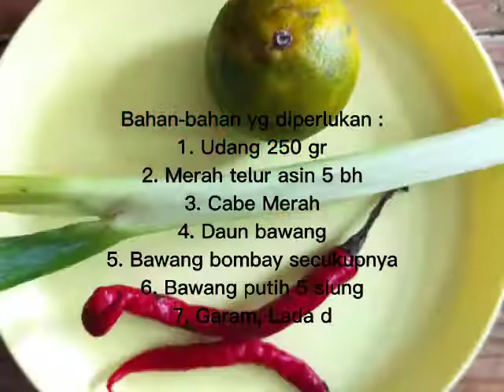Udang Saus Telur Asin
Tips : Lebih enak pakai kuning telur asin frozen supaya rasanya mirip dengan yg di resto, masir-masir gitu...dan gunakan tepung maizena  ( jangan tepung sagu )

Bahan-bahan yg diperlukan :

1. Udang  250 gr ( me : Udang Pancet Besar )
2. Kuning telur asin forzen ( me : 5 butir )
3. Cabe Merah ( bisa di skip )
4. Daun bawang ( bisa di skip )
5. Bawang bombay secukupnya
6. Bawang putih 5 siung
7. Garam, Lada dan Kaldu bubuk secukupnya
8. Jeruk nipis ( bisa di skip )
9. Tepung Maizena 100 gr ( Wajib )

Cara Membuatnya :

* Iris bawang putih, bawang bombay, daun bawang dan cabe ( bisa di skip )
* Siapkan minyak untuk menggoreng
* Masukan udang yg sudah dibaluri jeruk nipis dan sejumput garam ke dalam tepung maizena lalu aduk rata
* Panaskan minyak untuk menggoreng
* Angkat dan tiriskan diatas tissu gorengan jika sudah mulai matang agak kecoklatan
* Tumis bawang putih dan bawang bombay bersamaan
* Masukan kuning telur asin frozen ( sebelumnya kukus terlebih dahulu selama 30 menit ) kemudian chopper / haluskan
* Masukan sejumput garam, gula, merica dan kaldu bubuk ( me : pakai totole )
* Kemudian masukan udang yg sudah digoreng
* Aduk rata sampai saos telur asin menyatu dengan udangnya
* Angkat dan sajikan